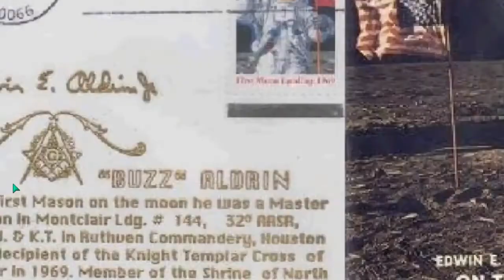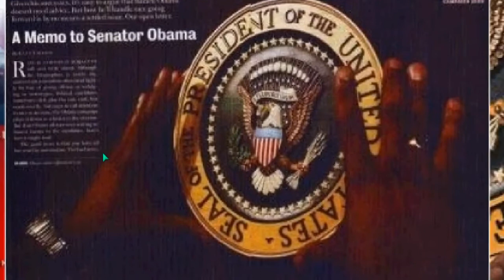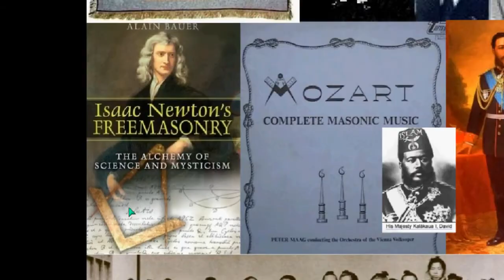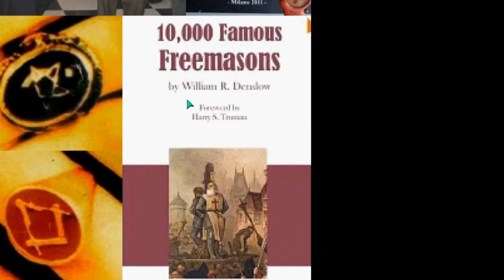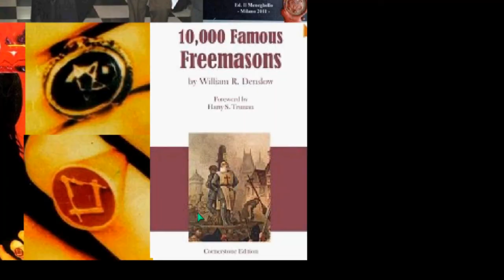SATANIC ILLUMINATI FREEMASONRY PART 3v7 [HD 720p]